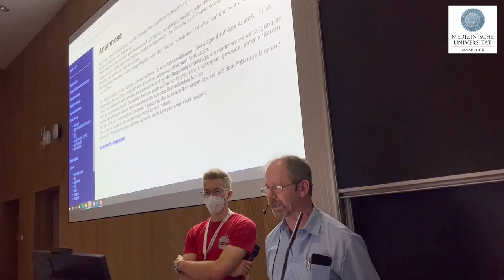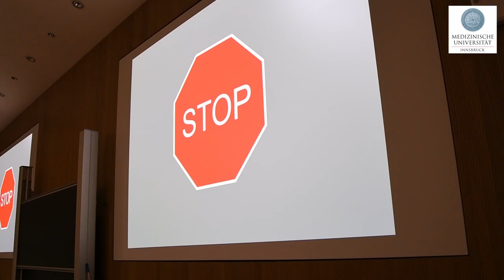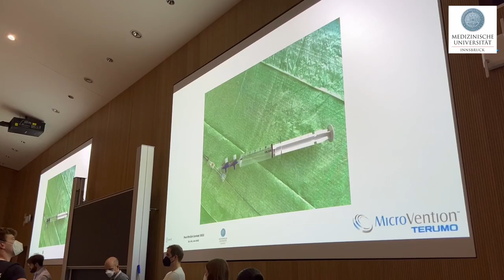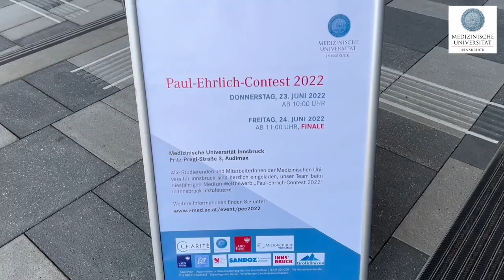Das war der Paul-Ehrlich-Contest 2022 in Innsbruck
Medizinische Skills, Spaß und Spannung – und davon jede Menge - standen beim Paul-Ehrlich-Contest (PEC) 2022 im Vordergrund.

1998 wurde an der Freien Universität Berlin erstmals der Benjamin Franklin Contest durchgeführt. Dieser Wettbewerb, bei dem studentische Teams verschiedener Medizinischer Fakultäten und Medizinischer Universitäten gegeneinander antreten, wurde auch nach der Fusion zur Charité – Universitätsmedizin Berlin weitergeführt. 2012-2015 fand der Wettbewerb als Goethe-Contest am Universitätsklinikum Frankfurt/Main statt. Ab 2016 wird dieser Wettbewerb - unter dem neuen, gemeinsamen Namen Paul-Ehrlich-Contest - alternierend in Berlin und Frankfurt/Main oder anderen Medizinischen Fakultäten ausgerichtet.

Es war eine erfolgreiche Premiere für die Innsbrucker Medizinstudierenden, die vom 23. bis 24. Juni 2022 den traditionsreichen Paul-Ehrlich-Contest ausrichten durften - erstmals außerhalb Deutschlands. Beim Contest in Innsbruck zählten Wissen, praktische Fertigkeiten und Schnelligkeit, etwa bei der Auflösung von Blick- und Differentialdiagnosen, bei der Durchführung einer Thrombektomie oder Stanzbiopsie oder wenn es darum ging, ein „Sim-Baby“ zu versorgen und gleichzeitig die aufgeregte Mutter zu beruhigen.